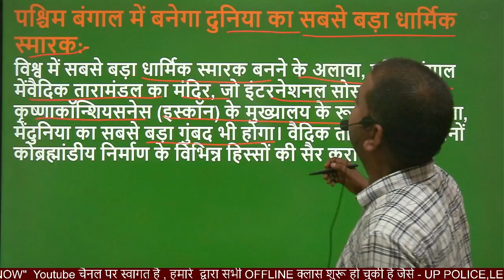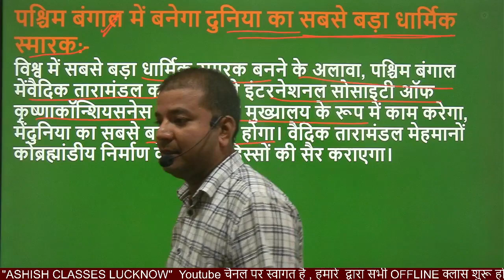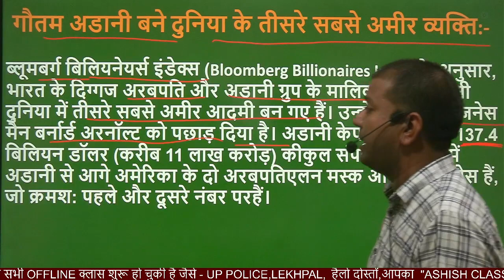31 Aug Current Affairs 2022 | Current Affairs Today | Current Affairs by- Ashish sir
👉current affairs,current affairs today,
👉daily current affairs,current affairs 2022,
👉gk question,gk in hindi,
👉general knowledge,general awareness,
👉current news,latest news,breaking news,live news
👉Ashish Classes Lucknow के साथ सभी Competitive Exams की बेहतर तैयारी के लिए अभी

 👉वीडियो डाउनलोड करें और ऑफलाइन देखें (240p से HD में उपलब्ध)।•PDFs डाउनलोड कर कही भी सेव करें या प्रिंट करे।

UPPCS RO/ARO, VDO, BEO, BANK, KVS, UPSI,SSC GD,
UP LEKHPAL, GROUP-D, NTPC, LOWER PCS, UP TET/CTET/
SUPER TET/NDA || 2022, CDS AND ALL DEFENC, COMPTETIVE, TET आदि
 Exams की तैयारी भी बेहतर बनाने के लिए Form को भरें  :
For Any Query:
👉general knowledge,general awareness,
Comments
Ashish Classes Lucknow